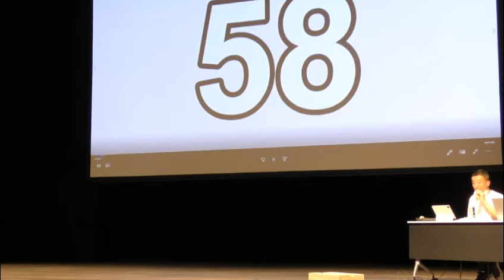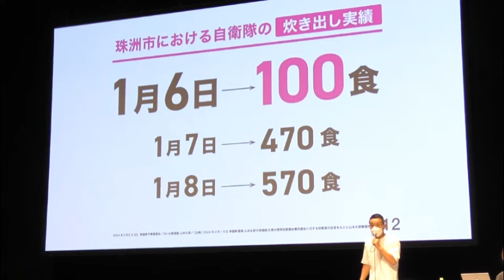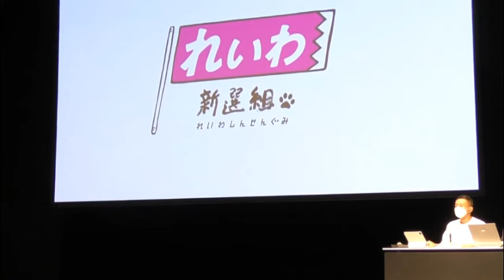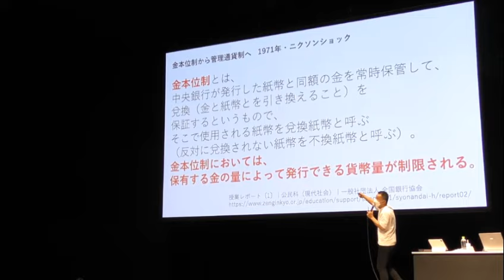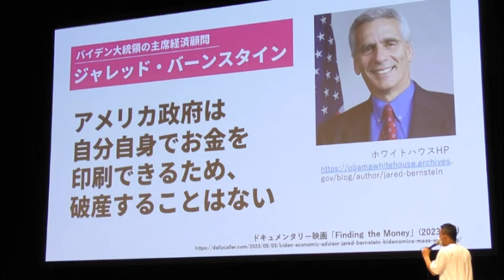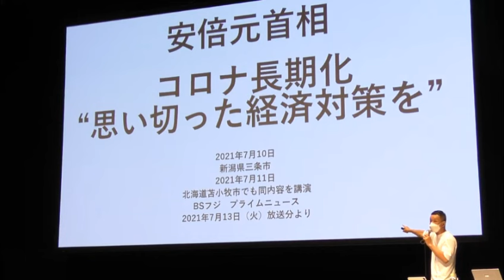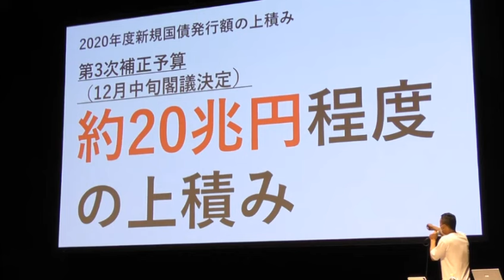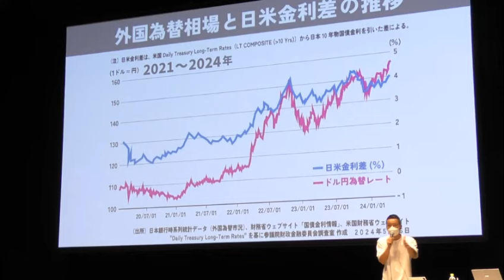一問一答編① れいわ新選組 山本太郎とおしゃべり会 in 秋田県・秋田市！ 2024年6月9日(日)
一問一答編①
山本太郎とおしゃべり会 in 秋田県・秋田市！
2024年6月9日(日) 16:00～

この動画は下記動画を切り抜き、編集しました。